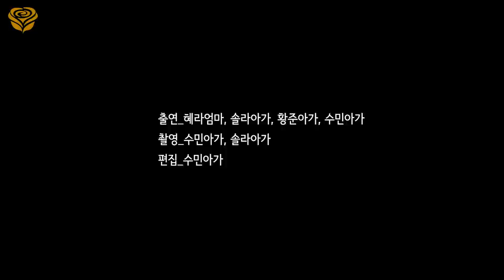🐤청주 가는 길🐤 자기 공격성과 육체에 갇힌 마음🍎, 연애에 대한 이야기🌈❤️